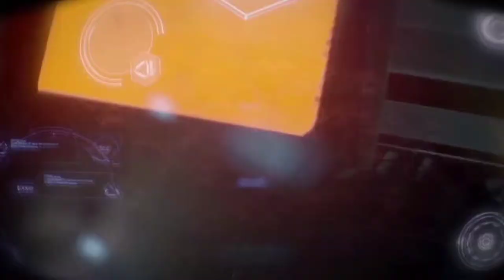Dolmen Preview [1080p]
Dolmen is a third person action game with RPG elements, where Sci-Fi and Cosmic Horror are mixed in an engrossing gameplay experience! Get your key on Kickstarter!

Release Date: 2019
Genre: Action, Adventure, Indie, RPG
Developer: Massive Work Studio